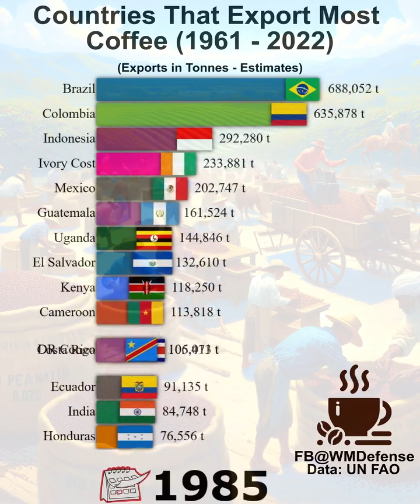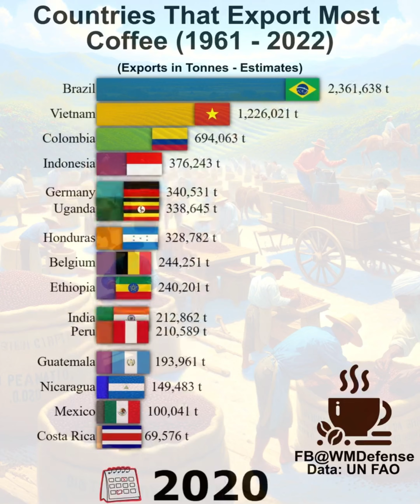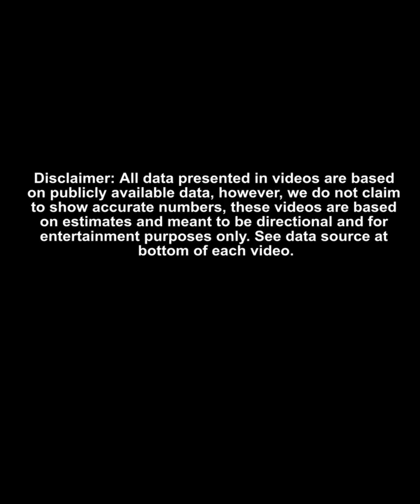Countries That Export Most Coffee 1961 - 2022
In this video, we explore the top coffee-exporting countries from 1961 to 2022, examining how nations like Brazil, Vietnam, Colombia, and others have dominated the global coffee market. Discover the trends in coffee exports over time and see how these countries have maintained their positions in the international coffee trade.